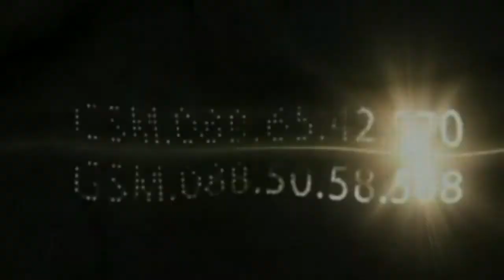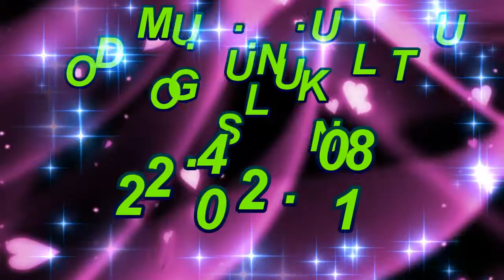iLMi VE SERHAN DOMGUNU